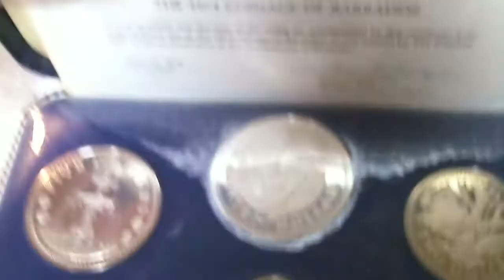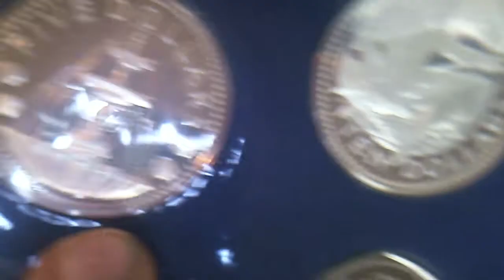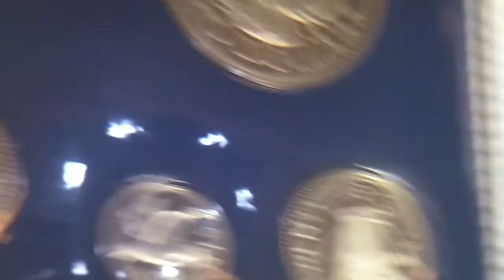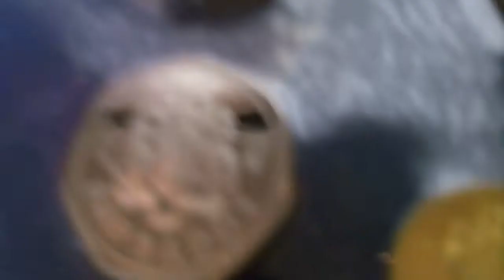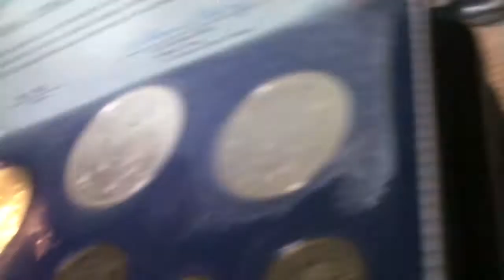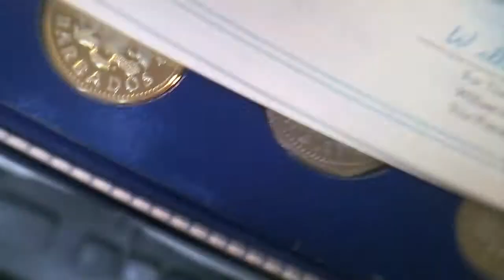BARBADOS WHO WOULD HAVE THUNK IT SOMEBODY TELL JARED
THIS REALLY WASN'T A SILVER TRANSACTION IT WAS A CURRENCY ONE